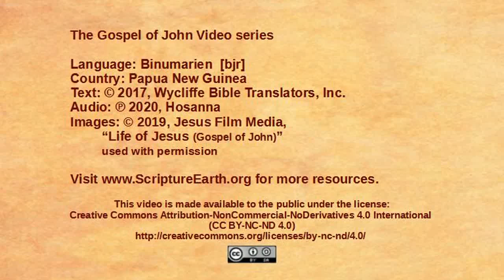Binumarien - John 19:38–20:18 “The resurrection” [bjr]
Scripture Videos from the Gospel of John in Binumarien of Papua New Guinea. [bjr]